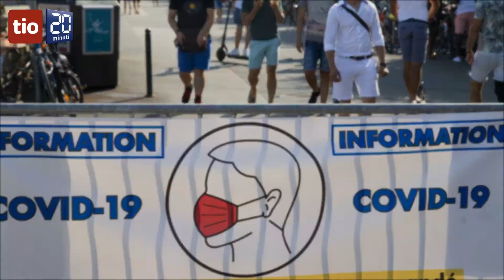«Se Ginevra fosse una nazione sarebbe sulla lista dell'UFSP»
Il cantone romando è uno dei principali focolai e presenta un'incidenza superiore a cento casi per 100'000 abitanti.